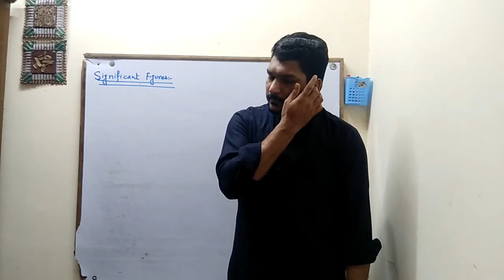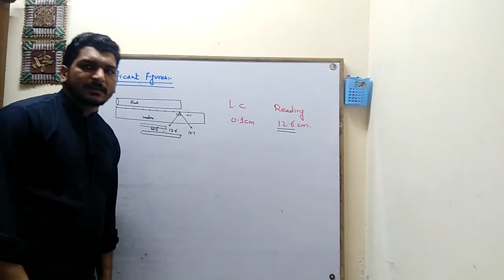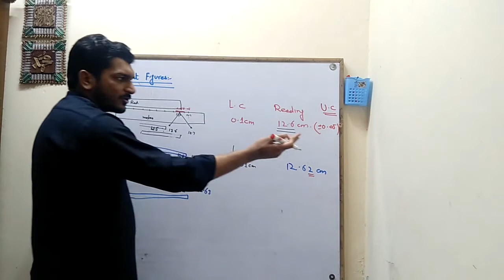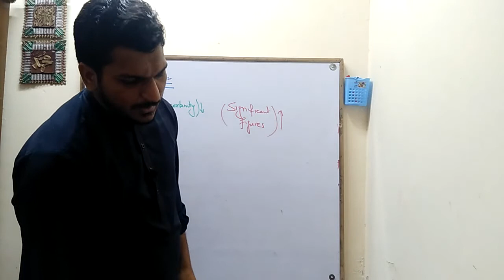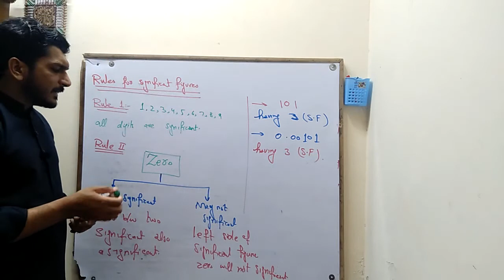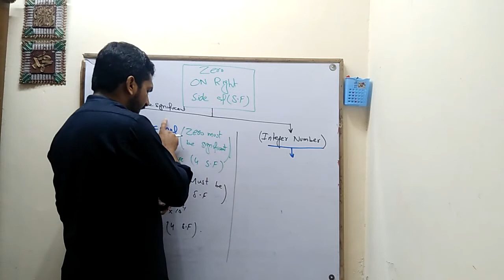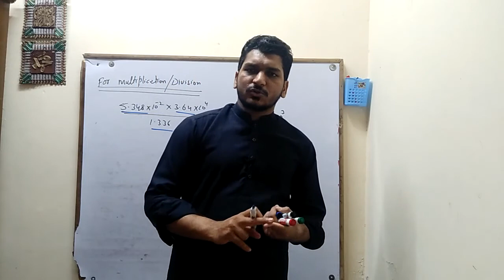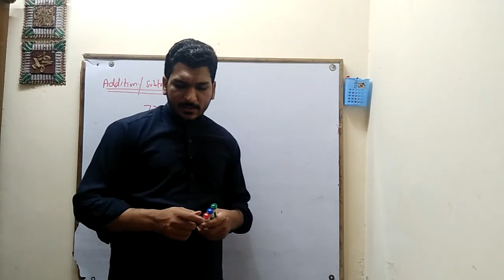Significat figure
In this lecture we will cover the following:
1.Significant figure,